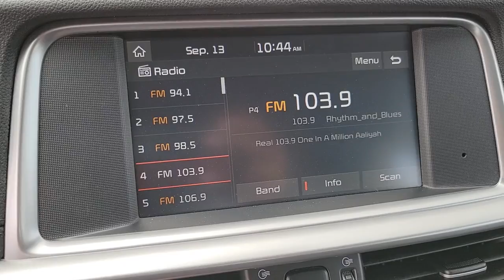2019 KIA OPTIMA Henderson, Las Vegas, Bullhead City, Centennial, St George, NV PK356192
Horizon Blue Used 2019 KIA OPTIMA available in Henderson, Nevada at Towbin Kia. Servicing the Las Vegas, Bullhead City, Centennial, St George, NV area.
2019 KIA OPTIMA LX AUTO - Stock#: PK356192 - VIN#: 5XXGT4L39KG356192

Towbin Kia
260 N Gibson Rd

Towbin Kia has hundreds of quality used vehicles to choose from. From our Certified Pre Owned Kia models to other manufacturers cars, trucks and suvs. We are a Premier Dealership in the Valley Auto Mall in Henderson.brbrCertified. 2019 Kia Optima LXbrbrOdometer is 7770 miles below market average!brCertified by Carfax- No Accidents and One Owner, Non-Smoker Well Maintained and Cared For, Lane Departure Warning, Lane Keeping Assist, Blind Spot Monitor, Black w/Cloth Seat Trim, 17'' Alloy Wheels, Apple CarPlay & Android Auto, LX 17'' Wheel Package, Radio: AM/FM/MP3 Audio System, Speed control.brbrHorizon Blue FWD 6-Speed Automatic with Sportmatic 2.4L I4 DGI DOHCbrbrKia Certified Pre-Owned Details:brbr  * Roadside Assistancebr  * Powertrain Limited Warranty: 120 Month/100,000 Mile (whichever comes first) from original in-service datebr  * 165 Point Inspectionbr  * Transferable Warrantybr  * Warranty Deductible: $50br  * Limited Warranty: 12 Month/12,000 Mile (whichever comes first) ''Platinum Coverage'' from certified purchase datebr  * Includes Rental Car and Trip Interruption Reimbursement. 3 month Sirius trial subscriptionbr  * Vehicle HistorybrbrbrCARFAX One-Owner.brClean CARFAX. Awards:br  * 2019 KBB.com 10 Best Sedans Under $30,000   * 2019 KBB.com 10 Most Comfortable Cars Under $30,000brbrShop Local. Buy Online. Be Safe. Drive Happy. Towbin Kia is the number one Kia dealership in Las Vegas for a reason. We have the highest rated and reviewed customer service, the lowest prices, and the most convenient ways to shop for your New or Used Kia. Whether you're shopping online or in-store or need a friendly mechanic from our highly rated Service department - our mission is to make the process easy and enjoyable. We create happy customers for life! With Towbin Kia, you get the best online experience without sacrificing the local friendly service from experts right here in your community. As your local Kia Dealership in L